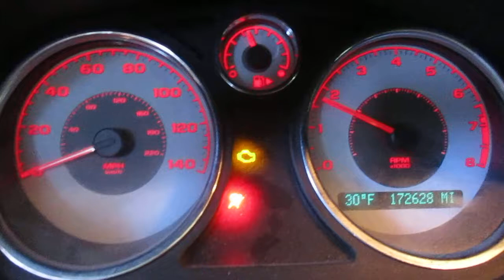19BX056, 2009 PONTIAC G5, 2.2, A.T., FWD, 172,628 MILES, MORRISON'S AUTO SALVAGE